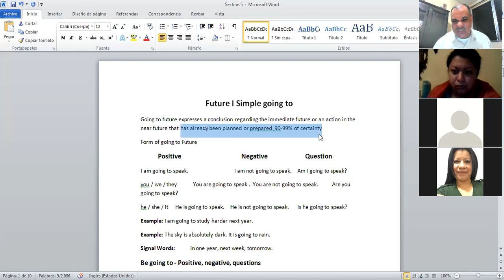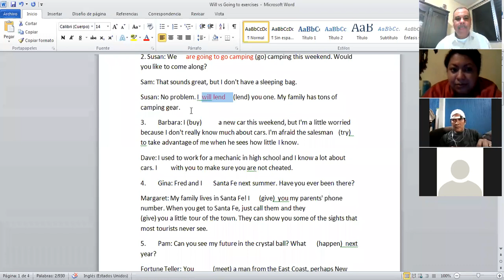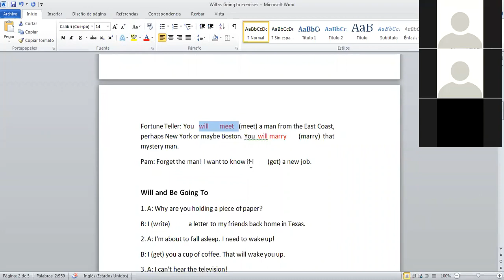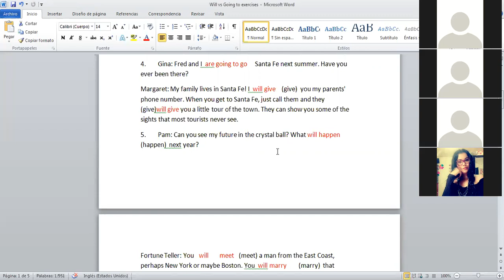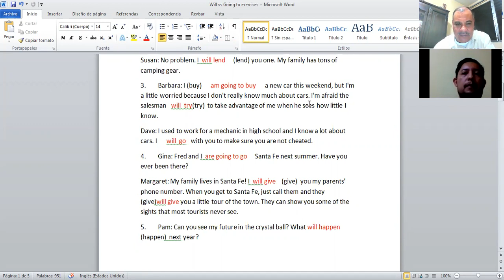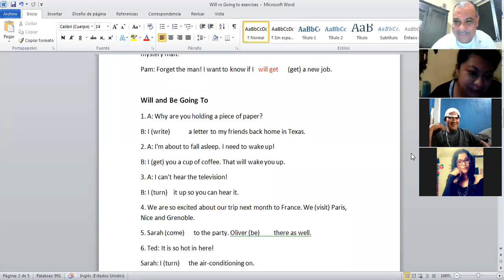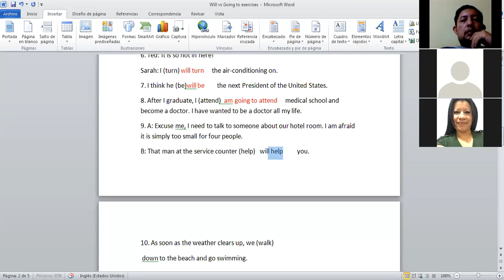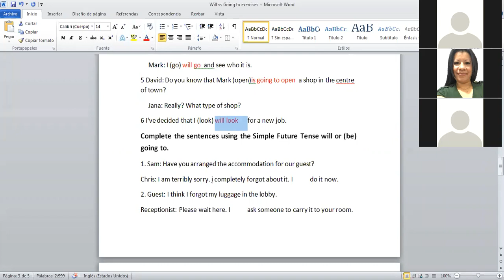Ingles Corporativo-Class 15 Future Will Vs Going to